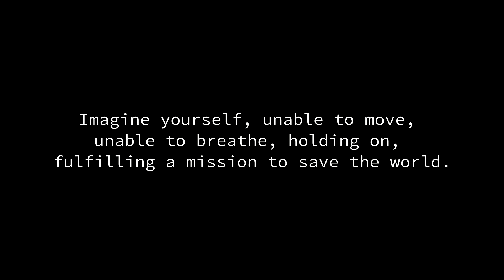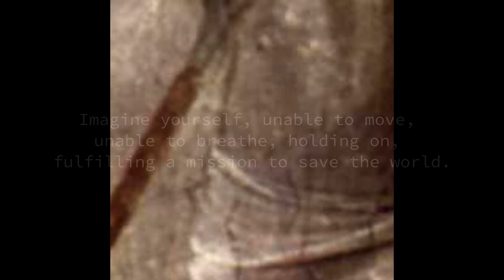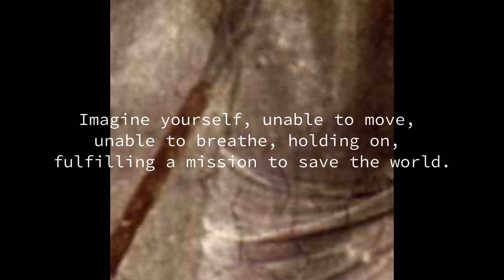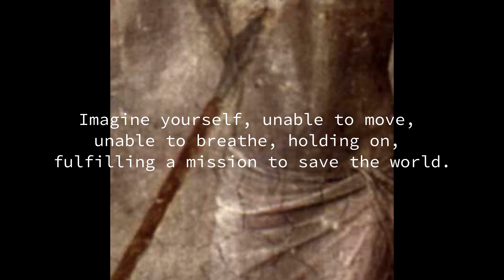Excruciating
We get the word "excruciating" from the Latin term "cruciare," or, to crucify. Imagine yourself, unable to move, unable to breathe, holding on, fulfilling a mission to save the world.